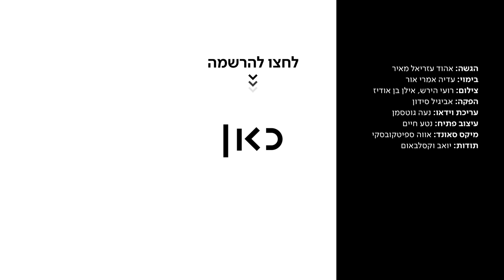תסביך פוליטי | למה אהוד פשוט לא מסוגל להצביע לעבודה?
גם אם הוא ישתכנע שזה מה שצריך ושזה מה שנכון לעם ישראל, אהוד פשוט לא מסוגל לשים את הפתק של "אמת" בקלפי. היד שלא לא תיתן לו. אז הוא פגש פסיכולוג שחזר איתו עד רצח רבין כדי להסביר לו מה הסיפור

הגשה: אהוד עזריאל מאיר
בימוי: עדיה אמרי אור
צילום: רועי הירש, אילן בן אודיז
הפקה: אביגיל סידון
עריכת וידאו: נעה גוטסמן
עיצוב פתיח: נטע חיים
מיקס סאונד: אווה ספיטקובסקי
תודות: יואב וקסלבאום